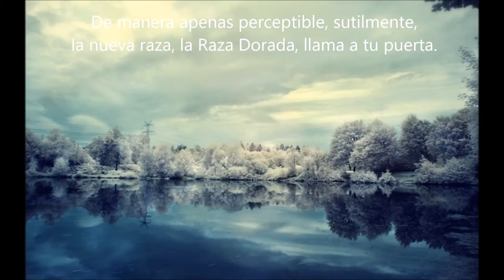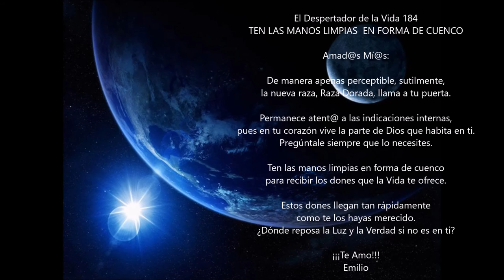Ten las manos limpias en forma de cuenco. El despertador de la vida 184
| Ten las manos limpias en forma de cuenco. El despertador de la vida 184. Nuevo vídeo de "El despertador de la vida" de la Asociación Sirio. La Asociación Sirio es una asociación sin ánimo de lucro que organiza talleres, cursos y actividades en la naturaleza. La Asociación Sirio está en Caudiel, Castellón, muy cerca de Valencia. Talleres y cursos de yoga, meditación y todo tipo de actividades para el alma.

El despertador de la vida 184
Ten las manos limpias en forma de cuenco.

Amad@ Mí@:

De manera apenas perceptible, sutilmente,
la nueva raza, la Raza Dorada, llama a tu puerta.

PERMANECE ATENT@ A LAS INDICACIONES INTERNAS,
pues en tu corazón vive la parte de Dios que habita en ti.
Pregúntale siempre que lo necesites.

para recibir los dones que la Vida te ofrece.

Estos dones llegan tan rápidamente
como te los hayas merecido.
¿DÓNDE REPOSA LA LUZ Y LA VERDAD SI NO ES EN TI?

¡¡¡Te Amo!!!
Emilio